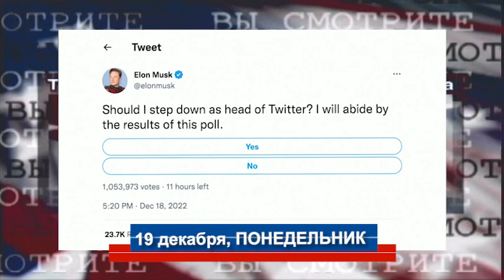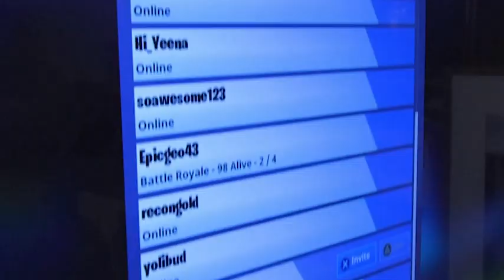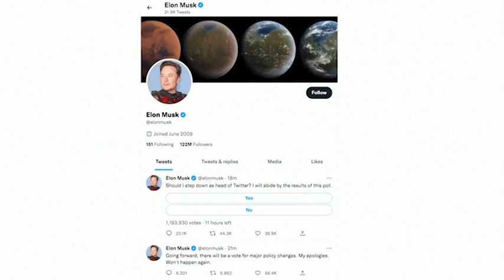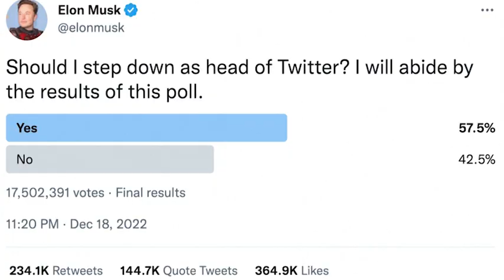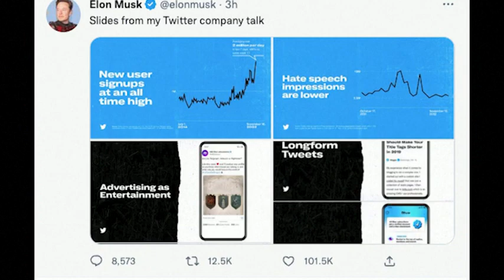MIR SEGODNYA 2022 12 19 1